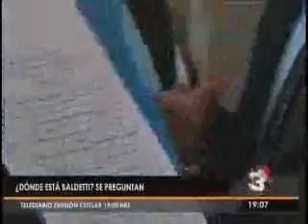Donde está Baldetti se preguntan TD 1906 091215